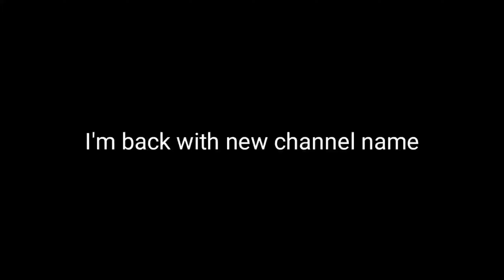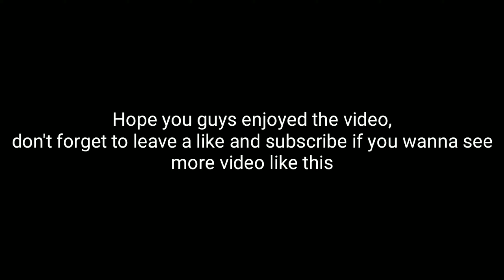1V1 SNIPER With MR FIFSONA! (Standoff 2 Funny moments)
we did a 1v1 and he's a good player :P

music used in this video:
Rival - Be Gone

Device: Xiaomi Redmi Note 7
Video Editing App: Kinemaster/Power Director
Thumbnail: Pixellab/Photo eraser